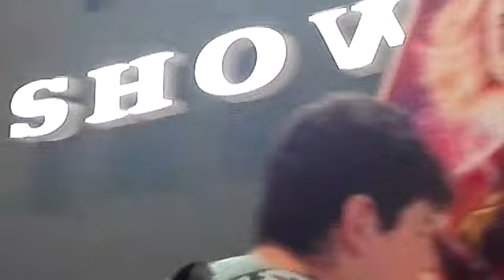ENTRANDO Y SALIENDO DE VER CAPITANA MARVEL parte 1